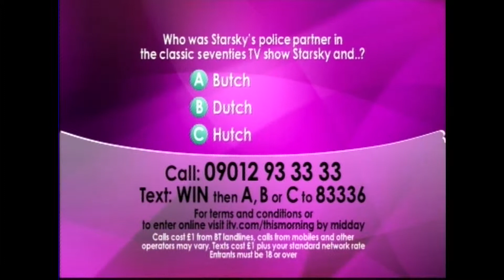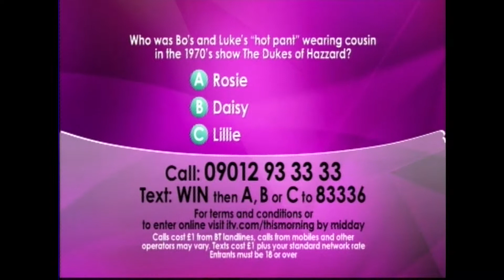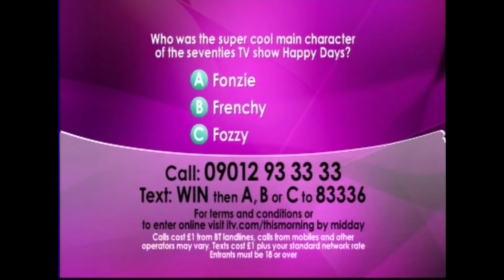Charlie's Angels Style Competition - Nadine Baggott on This Morning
Nadine Baggott - Pauls Angels on This Morning with Ashley and Agony Aunt Denise